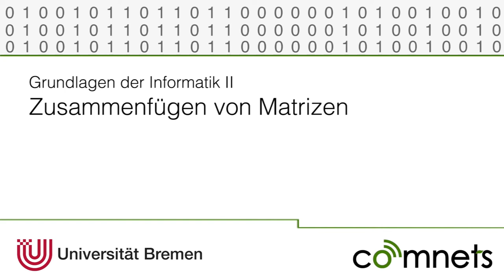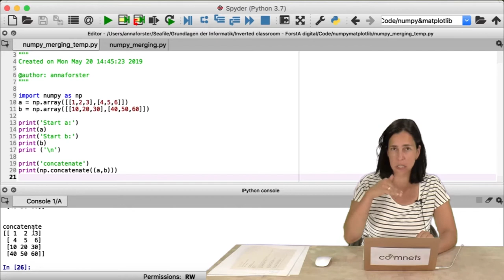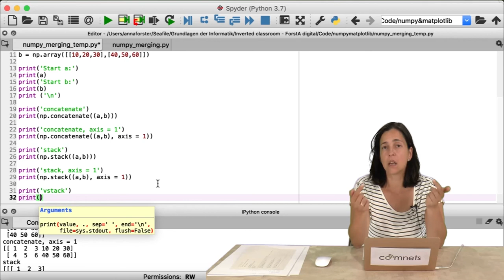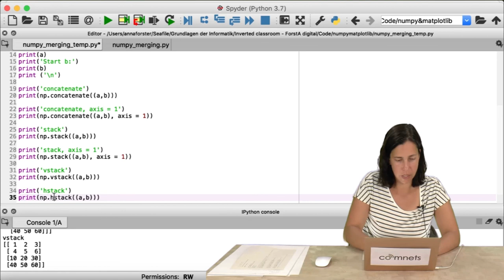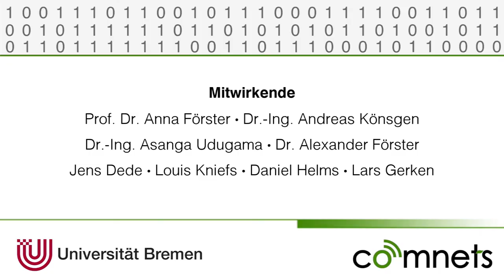Video 10.4.2: Zusammenfügen von Matrizen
Wie füge ich zwei Matrizen zusammen? Die Antwort gibt es in diesem Video.